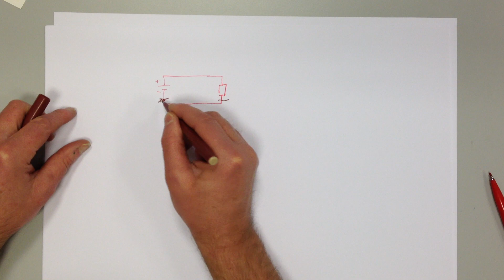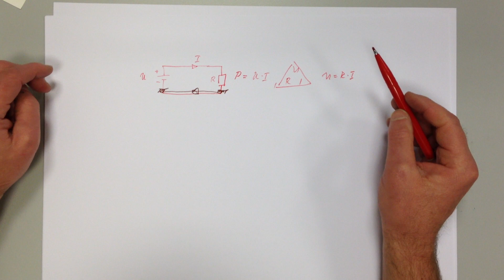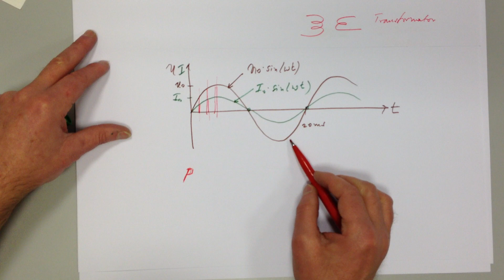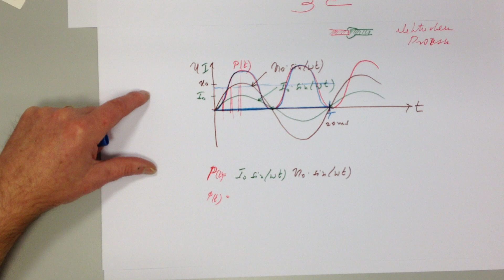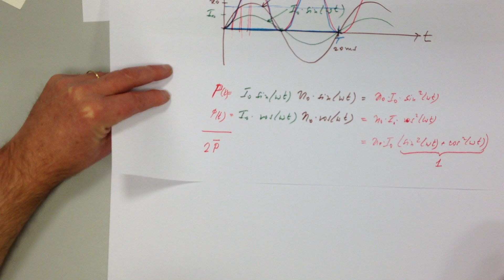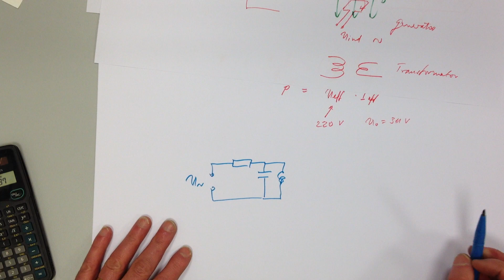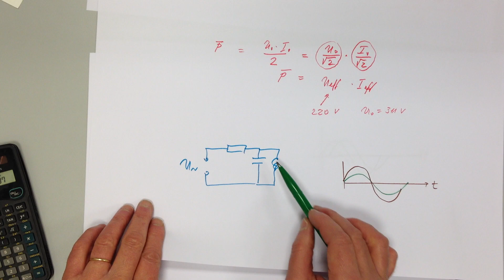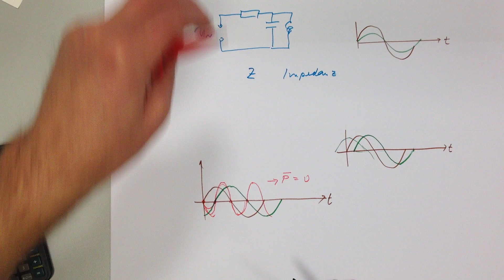** Wechselstrom Teil 1 Einführung, Wechselstromleistung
Unterschied Gleichstrom - Wechselstrom.